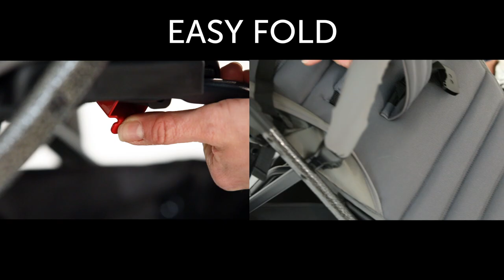Rapid 3R Trio Set - Produktvideo